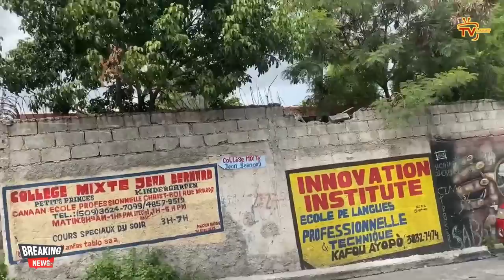TT fèk konfimel, Men non otorite ki pran dyare pou lis etazini pral lage a | Yo bade lekòl ak poupou